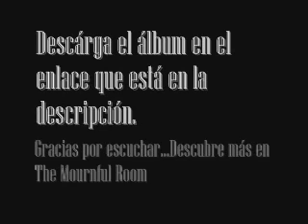Neon City Nights - Grendel